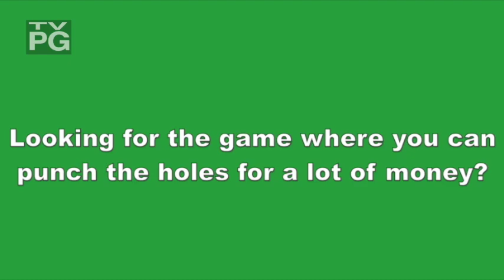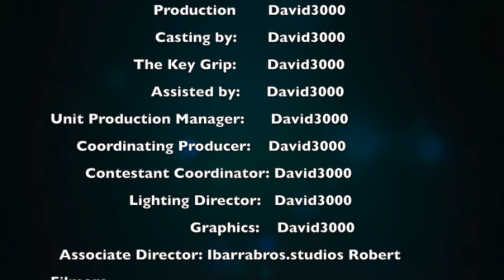David’s Punch A Bunch Season 1 Episode 5 (December 23rd 2022)